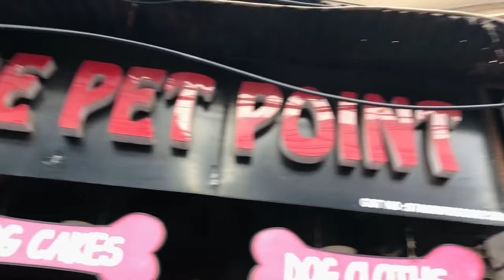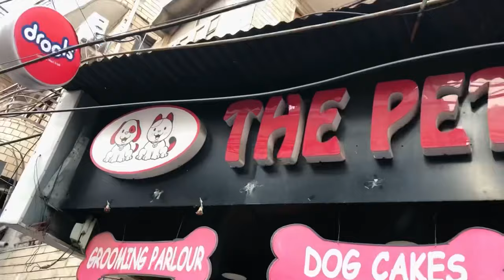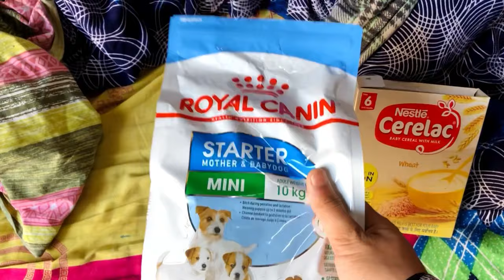I Bought 40 Days Old Pug Puppy 😱🔥| Reason Why I Choose Pug??? | Pug puppy in delhi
BOUGHT MY DOG FROM-
SHOP NAME- THE PET POINT

ADDRESS-  J-99, Main Market, Back Lane, Rajouri Garden, New Delhi, Delhi 110027

SHIRO INSTAGRAM-